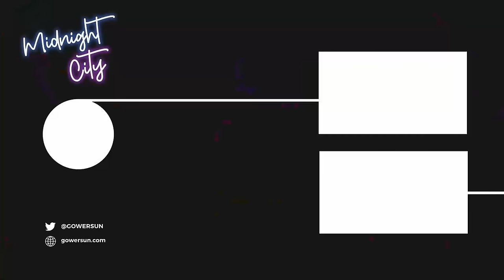Sparkle Trailer OST - "Monodrama" | 1 HOUR MIX | Honkai: Star Rail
🎧 Stream on Spotify, Apple Music & More!

Vocal Performance by @Traceco

Arrangement & Orchestration by Midnight City Music
This is a fan-made cover based on original themes by HOYO-MiX.
Original Music and Copyright: HOYO-MiX

🎨For Content Creators (Use of my music for your YouTube videos,  streams, etc.)

sparkle trailer, sparkle trailer ost, sparkle trailer music, sparkle trailer theme